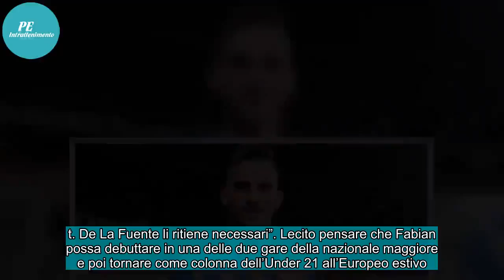✅ Spagna, Fabian Ruiz: ecco la prima convocazione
Tra le tante sorprese della lista di convocati di Luis Enrique per le partite di qualificazione all’Europeo del 2020 con Norvegia e Malta ce n’è una che arriva dalla Serie A: il c.t. ha chiamato Fabian Ruiz, finora colonna dell’Under 21 e autore di una grande stagione col Napoli. Non c’è invece il m...